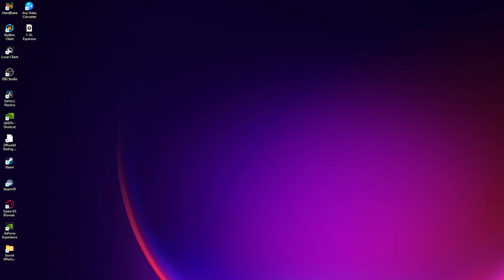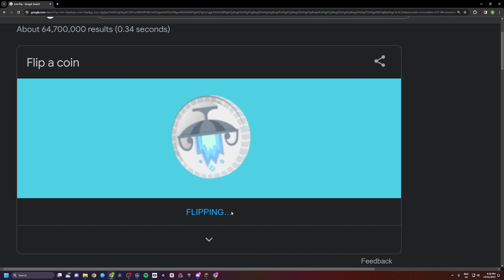LEGALLY GAMBLING With MILLIONS In Hypixel Skyblock..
Becoming a member gives perks such as
-  /F add
-  Dungeon Party Priority